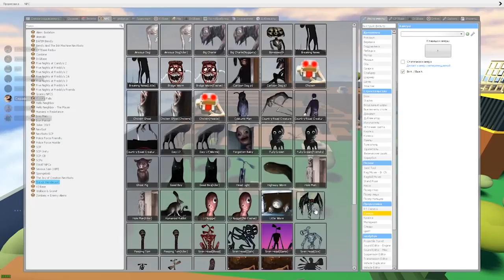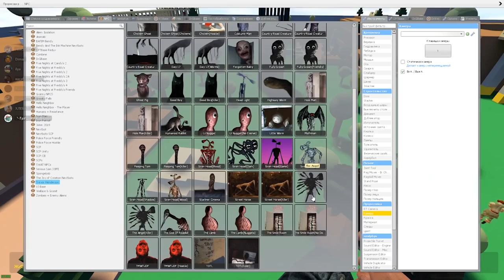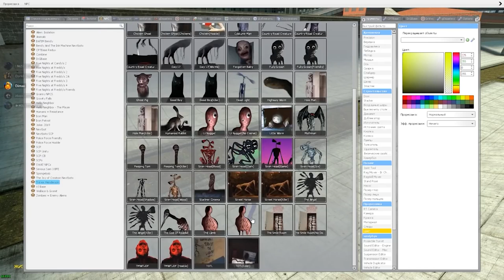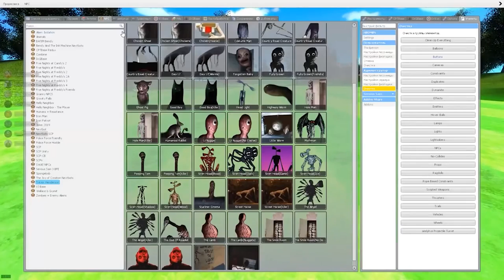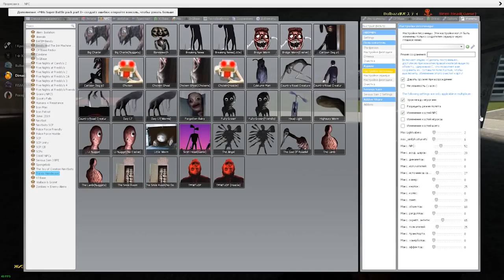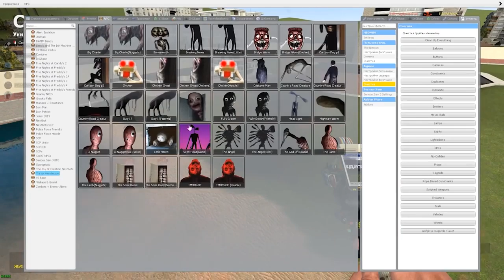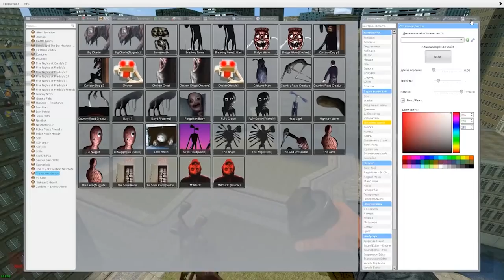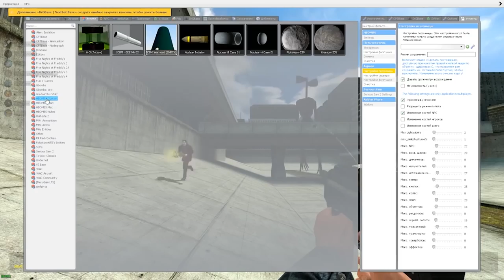СИРЕНОГОЛОВЫЙ ГОНЯЕТСЯ ЗА НАМИ В ГАРРИС МОД SIREN HEAD GMOD SANDBOX SCP ► Garry's Mod